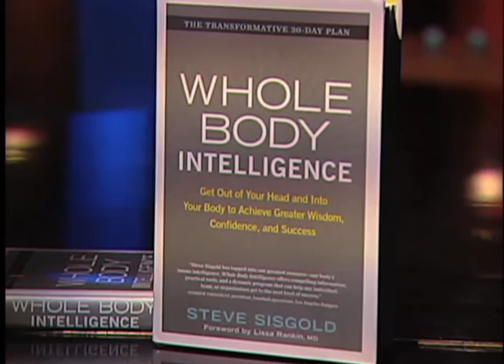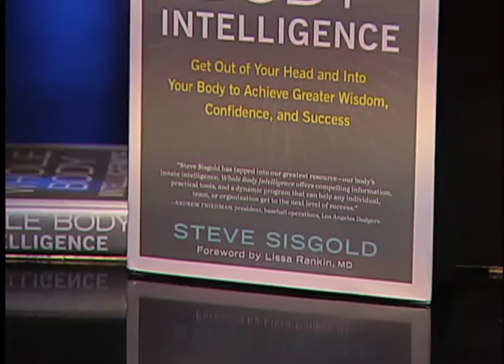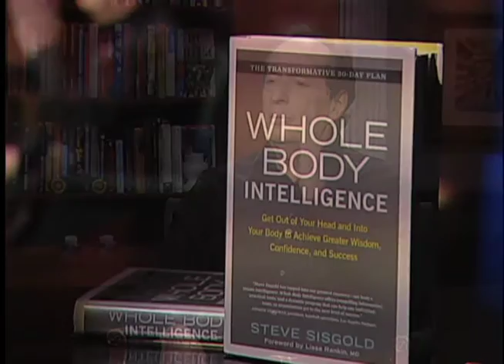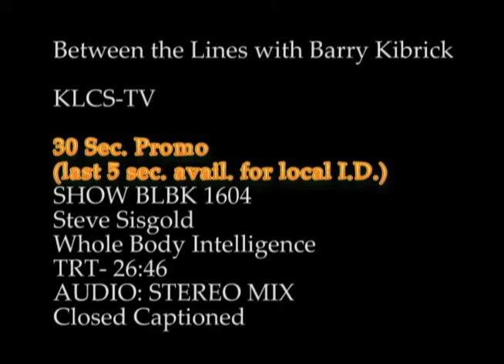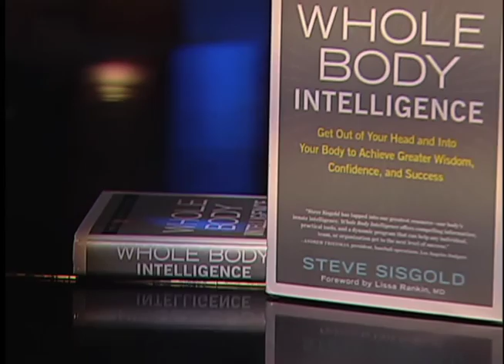Steve Sisgold on Between the Lines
FULL EPISODE! Host Barry Kibrick talks with Steve Sisgold about his book, Whole Body Intelligence, about how to get out of our heads and into our bodies to achieve greater wisdom and confidence.